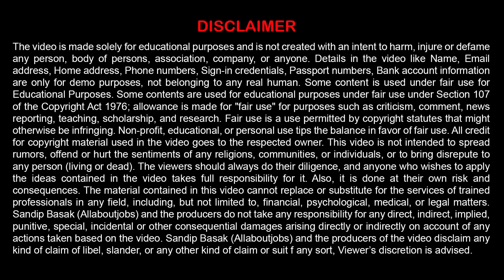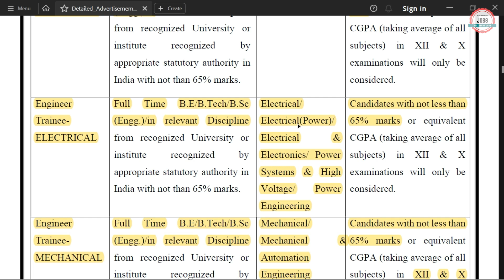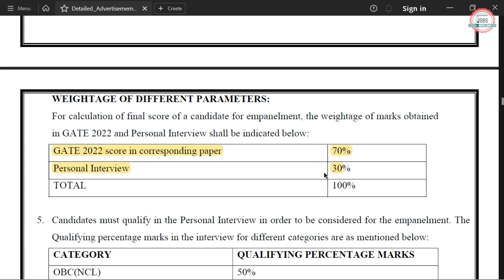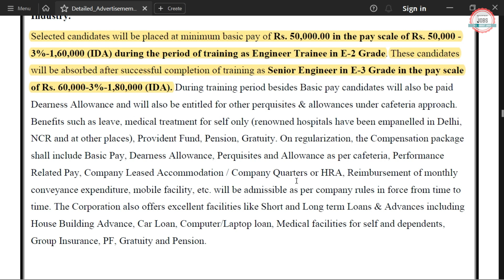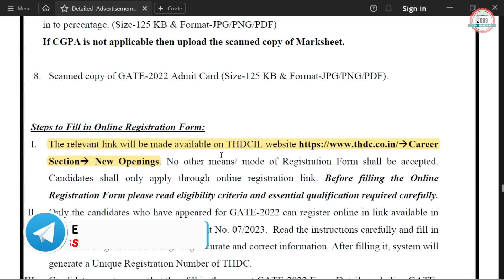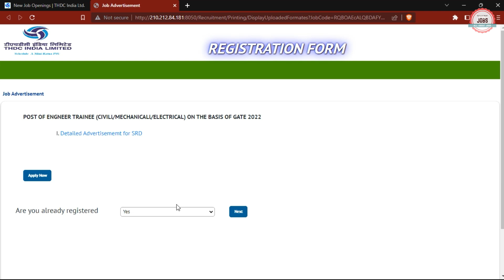THDC PSU Recruitment 2023|Fresher|CTC ₹16Lakhs|THDC India Limited Recruitment 2023|THDC Vacancy 2023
THDC India Ltd. has Inviting Online Application Form for the Recruitment of Engineer Trainee. Those candidates are interested in the following process of THDC India Limited Recruitment 2023 & complete the required eligibility criteria can watch the full video and Apply Online for THDC Recruitment 2023 Without GATE

🟡 Buy Books:-

thdc recruitment 2023 though gate
thdc recruitment though gate 2023
thdcil recruitment 2023
thdc psu recruitment 2023
thdc india limited recruitment 2023
thdc india ltd recruitment 2023
thdc je recruitment 2023
Tehri Hydro Development Corporation Limited recruitment 2023
thdc engineer trainee recruitment 2023
thdc engineer trainee 2023
thdc engineer trainee through gate 2023
thdc junior engineer vacancy 2023
thdc je vacancy 2023
thdc recruitment 2023 how to apply
thdc recruitment 2023 apply online
thdc recruitment 2023 form fill up
thdc recruitment 2023 form kaise bhare
thdc recruitment through clat 2023
thdc recruitment 2023 civil engineering
thdc vacancy 2023
thdc new opening
thdc new vacancy 2023
thdc jobs 2023
thdc jobs vacancy 2023
thdc engineer online form 2023
Job vacancy 2023
allaboutjobs